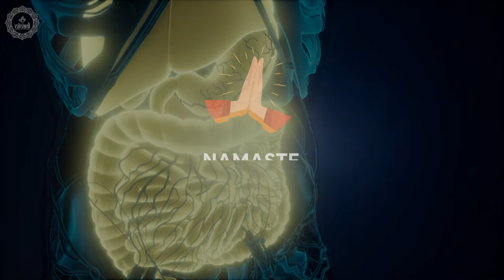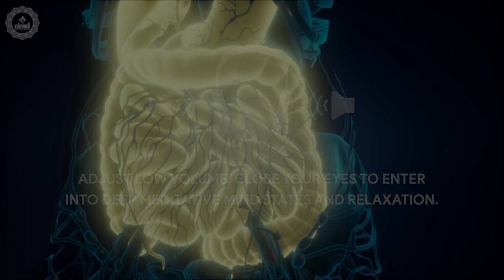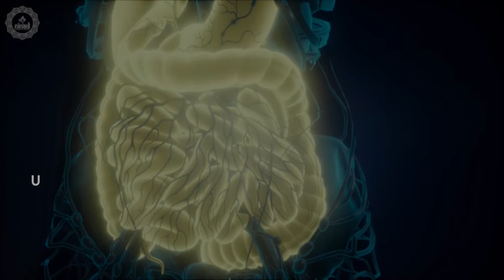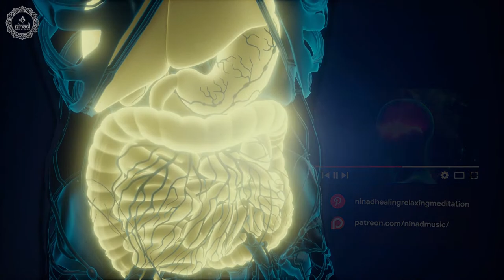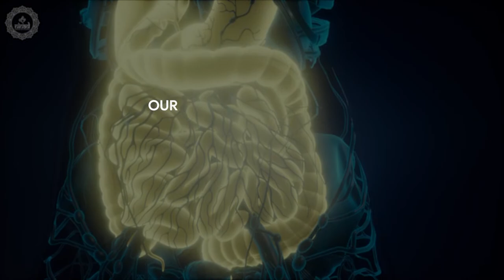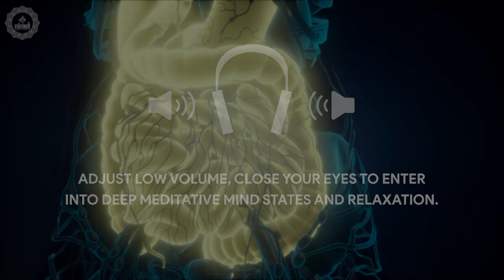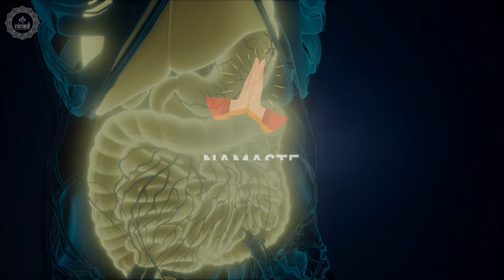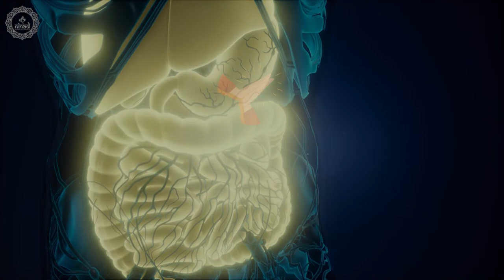Cleanse Your Digestive System | Heal From Stomach Cramps | Relieve Heartburn Acidity & Indigestion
Best music therapy to cleanse your digestive system for the healing process of stomach cramps, heartburn, acidity and indigestion problems naturally.

Original Track Name:- Cleanse Your Digestive System